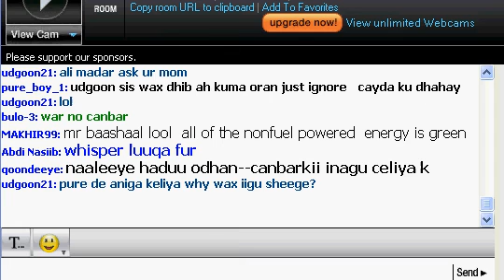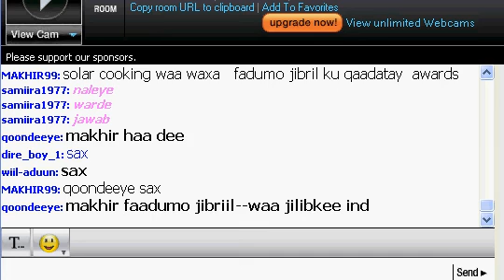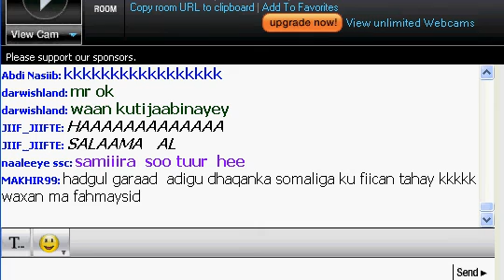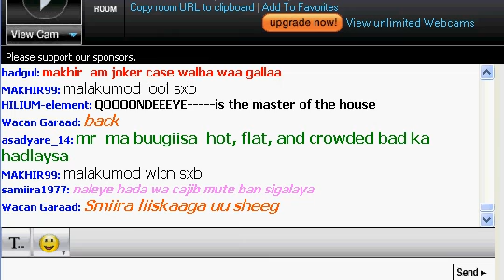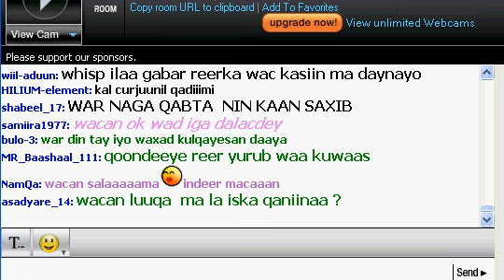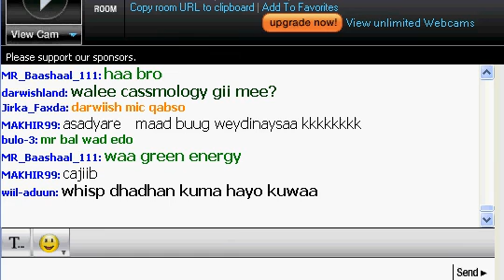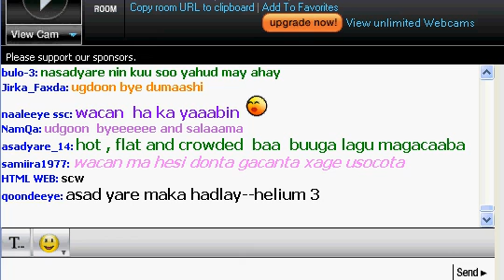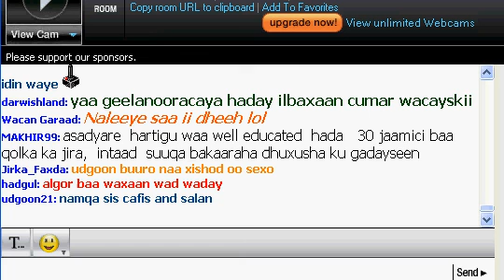green energy Somali educator man talk about energy and enviroments